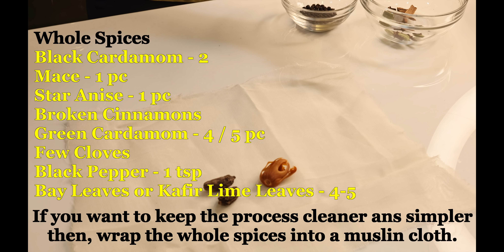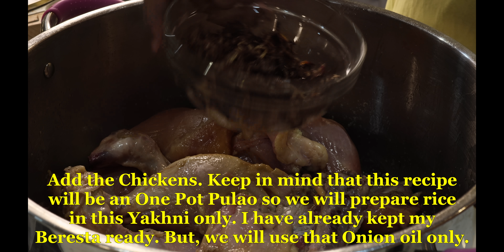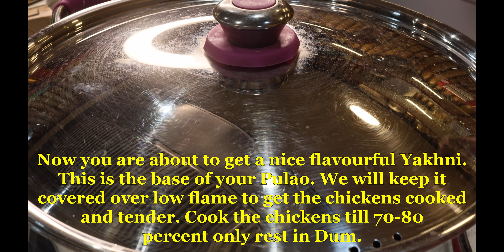Iranian Pilaf, with a mix of Yakhhni Pulao Eid Special recipe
Iranian Pilaf, also known as Polow or Polo, is a popular dish in Iran and other Middle Eastern countries. It is a rice dish that is usually made with basmati rice, saffron, and a combination of vegetables, meat, and spices. Iranian Pilaf is a staple food in Iranian cuisine and is traditionally served for special occasions such as weddings, holidays, and other celebrations.

To prepare Iranian Pilaf, the rice is first rinsed thoroughly in cold water to remove excess starch. The rice is then soaked in salted water for at least 30 minutes, which helps to give the rice its fluffy texture. While the rice is soaking, the meat and vegetables are cooked separately with a variety of spices, including cumin, turmeric, and cinnamon.

Once the meat and vegetables are cooked, they are layered on top of the rice in a pot, along with saffron and other seasonings. The pot is then covered and cooked over low heat for about 45 minutes, allowing the rice to absorb the flavors of the meat and vegetables. The result is a delicious and aromatic dish that is perfect for any occasion.

There are many variations of Iranian Pilaf, with different meats, vegetables, and spices used in different regions of Iran. Some popular variations include Zereshk Polo, which is made with barberries and saffron, and Baghali Polo, which is made with dill and broad beans.

In conclusion, Iranian Pilaf is a beloved dish in Iranian cuisine that is enjoyed by many people around the world. Its unique flavors and textures make it a perfect dish for any occasion, and its versatility allows for endless variations and adaptations. Try making Iranian Pilaf at home and experience the delicious taste of this classic Middle Eastern dish.

Chapters:
00:00 - Feel Hungry shot
00:15 - Introduction
01:17 - Logo and Branding
02:07 - Introduction to spices
02:19 - Special Spices
02:41 - Some surprise with Shimla Mirch
03:04 - Whole spices and Tips
04:04 - Start Cooking
04:26 - A small tweak with Cashew
05:14 - Onion flavoured Oil only
07:12 - Special citrus flavour
07:29 - Yakhhni is almost ready
07:49 - Some tips again
08:10 - White Chicken
08:35 - Remove the whole spices
08:54 - Add rice
09:16 - Look at this
09:34 - Entry of Zeresk Berry
10:20 - Property of authentic Iranian Pilaf
10:42 - See this saffron magic
11:00 - Another sweet kick
11:12 - Ultimate destination - Plating
12:19 - Awesome bites